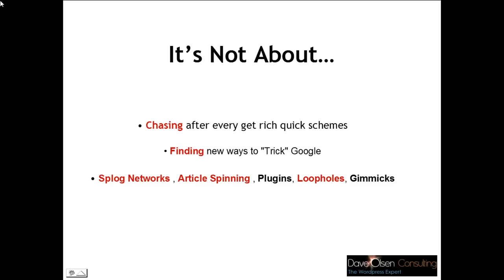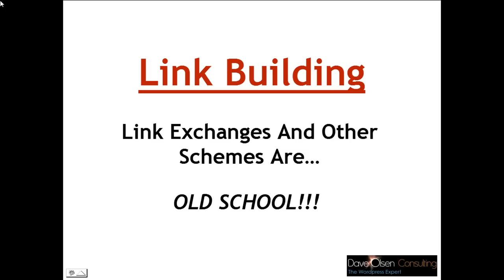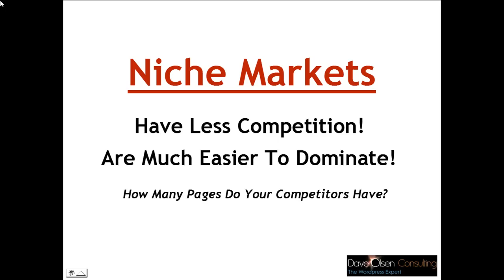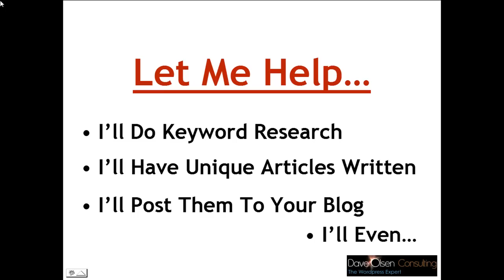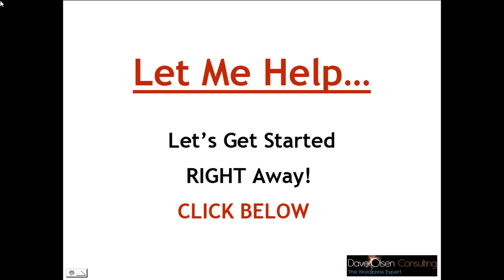What's The Secret To Successful Blogging?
In this video I'll show you just how simple it is to maintain a successful blog!